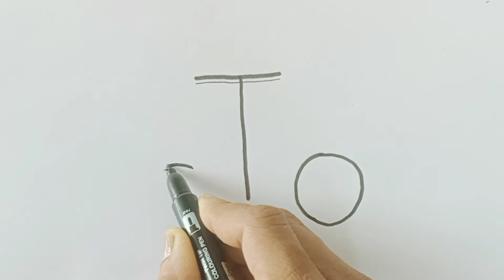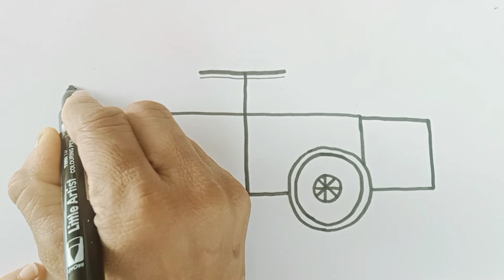Car Drawing Easy | How to Turn Letter T O Into Car | Letter Drawing E @Drawing Teacher Suraj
Car Drawing Easy | How to Turn Letter T O Into Car | Letter Drawing E | C D Drawing